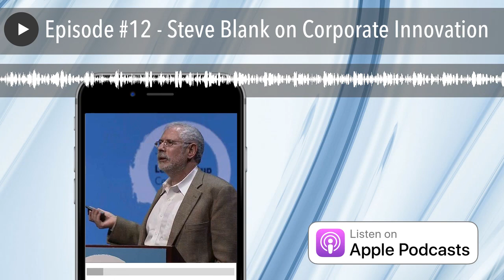Episode #12 - Steve Blank on Corporate Innovation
Steve Blank is considered by many to be the godfather of Silicon Valley and is credited with spearheading the customer development model which birthed the lean startup, popularised by his former pupil Eric Ries' book of the same name. He is one of the most prominent and widely respected thought leaders in the world on innovation and entrepreneurship.

Over the last 35 years, Steve has been part of, or co-founded eight Silicon Valley startups. These have run the gamut from semiconductors, video games, personal computers, and supercomputers. (MIPS, Zilog, Rocket Science, SuperMac, Convergent Technologies, Ardent, ESL) Steve's last company was E.piphany, an enterprise software company.

Steve currently teaches entrepreneurship at U.C. Berkeley-Haas Business School, Columbia University, NYU, Stanford University Engineering School and UCSF. In 2009 he was awarded the Stanford University Undergraduate Teaching Award in the department of Management Science and Engineering.

In 2011 the National Science Foundation adopted his Lean Launchpad class as the U.S. standard for commercializing basic and applied research via the Innovation Corps.

Topics Discussed:

- the corporate innovation outpost

- the evolution of corporate R&D

- getting to "yes" for corporate innovation

- why entrepreneurs and intrapreneurs are not the same

- why horizon 1 systems don't support horizon 3 innovation

- why horizon 3 or disruptive innovation requires a little bit of crazy

- innovation in the public sector

- how important it is to get the culture right

- acquisitions and innovation

- if he could work for any company in the world at any stage of their lifecycle, which would it be and why

There were definitely some nerves in the lead up to this interview given that Steve is somebody who I have the upmost admiration for in the space of innovation and entrepreneurship and some of those nerves might have shone through during moments in this podcast so feel free to have a laugh at my expense! :)

Show Notes:

- SteveBlank.com

I hope you enjoyed this episode. If you’d like to receive a weekly email from me, complete with reflections, books I’ve been reading, words of wisdom and access to blogs, ebooks and more that I’m publishing on a regular basis, just leave your details and you’ll receive the very next one.

Listen on Apple Podcasts @ goo.gl/sMnEa0

Also available on: Spotify, Google Play, Stitcher and Soundcloud